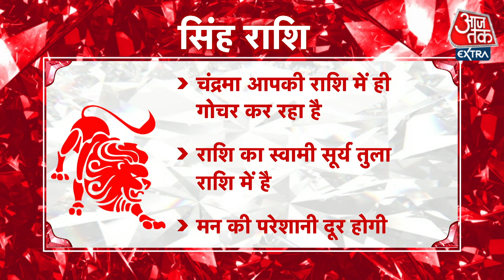Leo Horoscope Today: Aaj Ka Rashifal 31 October 2021 | आज का राशिफल | सिंह राशि के लिए आज दिन